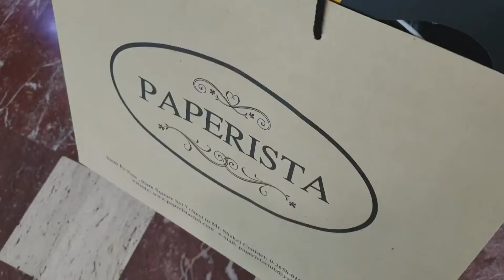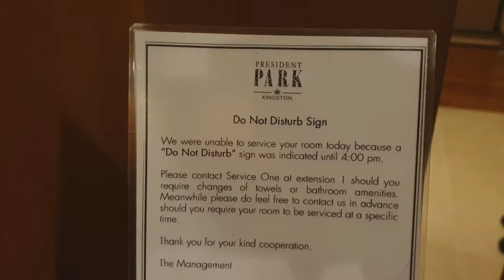Vlog Thailand Bangkok day 8 (2019)- NARAYA Handbags Bangkok and MBK